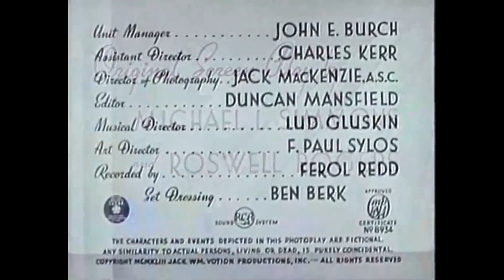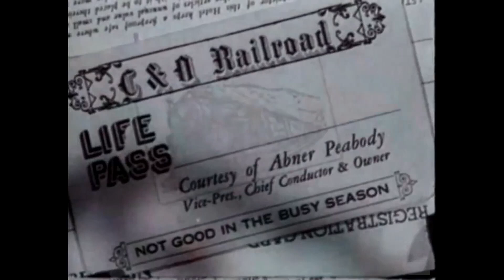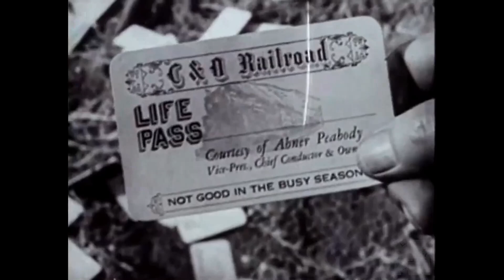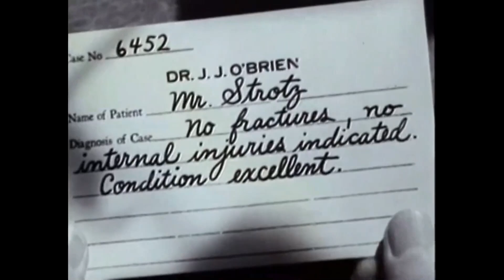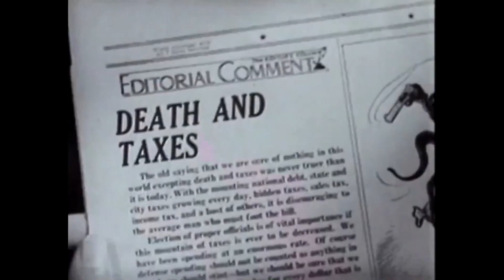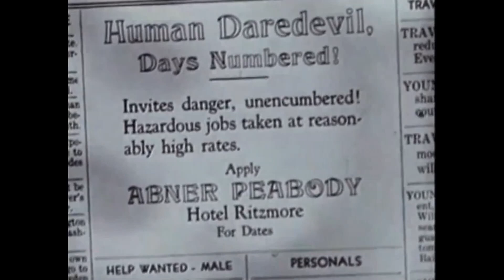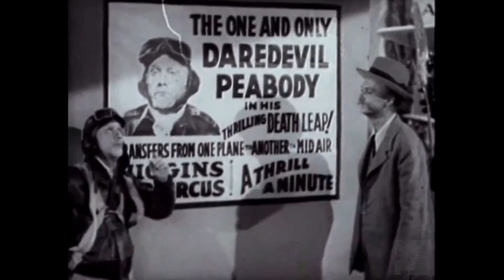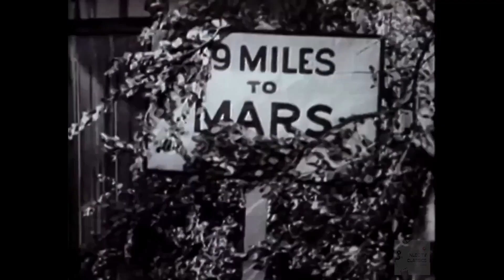Two Weeks to Live (1943)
When Abner is mistakenly diagnosed as having only two weeks to live, his partner gets the idea that they can make a ton of money by having Abner perform all kinds of dangerous stunts. Starring Lum & Abner.